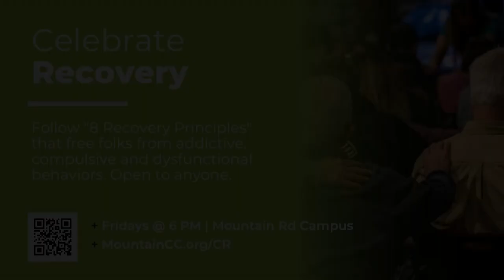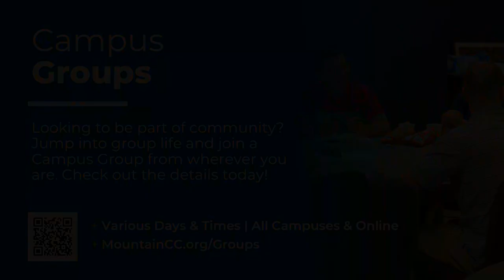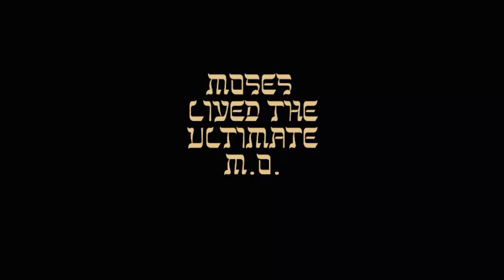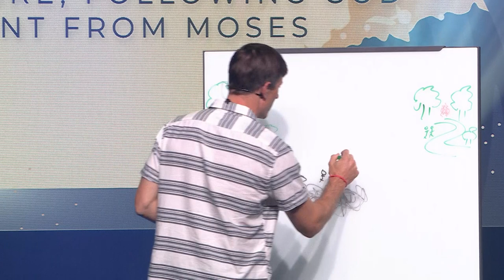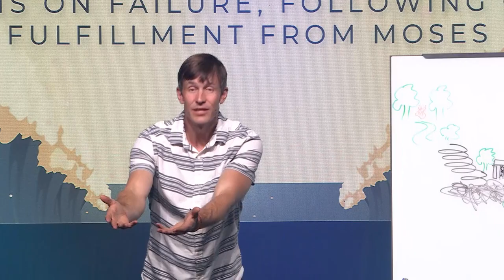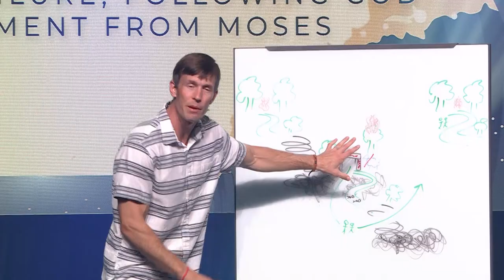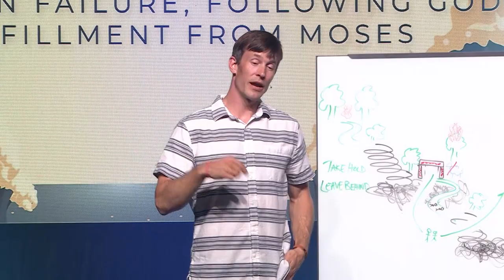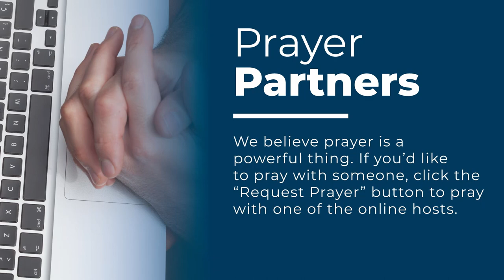Saved By The Blood of the Lamb | 07/18/21 FULL SERVICE | Mountain Christian Church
00:00 - Service Starts
09:33 - Worship Starts
25:24 - Message Starts

Welcome to Mountain! We are glad you’re here and we hope you feel right at home!

If you’re new, we'd love to meet you and give you a gift for joining in today. Head to the website to learn more!

Need prayer? We’d love to pray for you.

For more information about Mountain and how to take your next step,